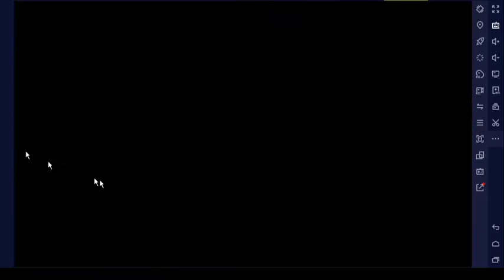Forgotten tales - A forgotten shop at the underground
many of us have forgotten that shop i think.

Its at Underground-Village, through the ice-cave, through the door-maze at thunk-achers :)

:) greetings...SK